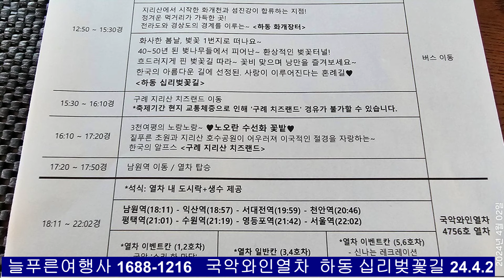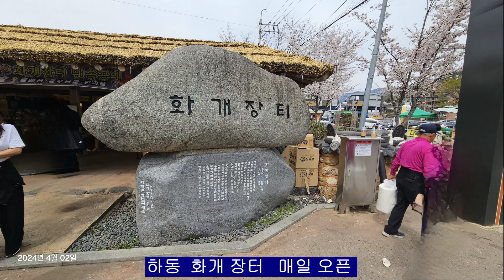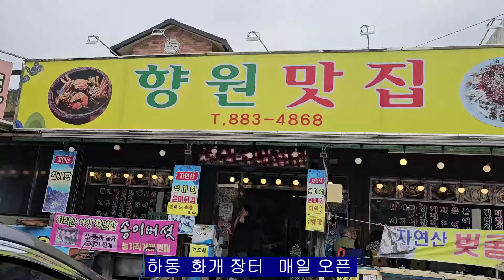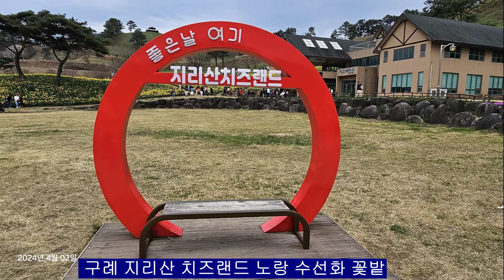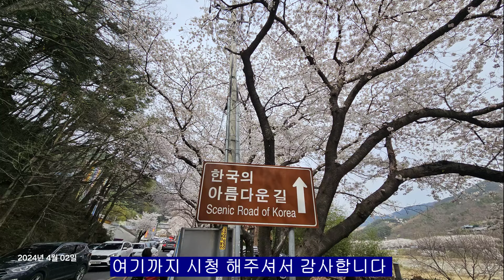한국최고 쌍계사 벚꽃 터널 절정 화개장터 국악와인열차 여행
한국 최고: 쌍계사 벚꽃 터널, 화개 시장, 전통 음악 및 와인 열차

하동 십리벚꽃길
섬진강 벚꽃길 백 리 중에서도 아름답기로 유명한 십리벚꽃길도 있다. 이 길은 화개장터에서 쌍계사로 들어가는 6㎞의 구간으로, 섬진강과 합류하는 화개동천을 따라 50~100년 수령을 자랑하는 1,100여 그루의 벚나무가 도로 양편에서 자라 하얀 벚꽃터널을 이루고 있다. 사랑하는 남녀가 함께 걸으면 부부로 맺어져 백년해로 한다 해서 일명 ‘혼례길’이라고도 하는데 이 길을 걸으며 데이트를 즐기는 젊은이들 못지않게, 어린아이를 안고 걷는 젊은 부부와 중년의 부부도 많다. 마음의 골이 깊었던 부부라도 천상의 꽃길을 걸으며 화해하지 않을 수 없겠다. 해마다 벚꽃이 피는 시기에 맞춰 화개장터에서는 화개장터 벚꽃축제가 열리는데 주민들이 재배한 각종 농산물과 향기로운 봄나물, 섬진강의 대표 음식인 은어회, 재첩국, 참게탕 등 먹거리와 함께 다양한 볼거리와 다채로운 행사들이 가득하다.

✔ 상호:인터넷공인중개사
✔ 대표: 오두환   등록번호 가3663-882